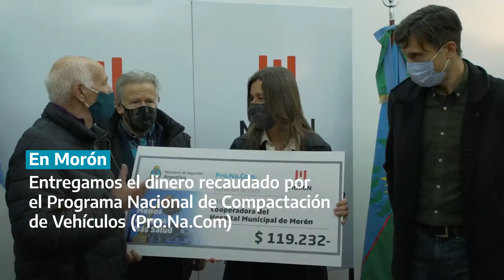ResumenMinseg del 29 de agosto al 5 de septiembre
✅Supervisamos el trabajo de las Fuerzas de Respuesta Inmediata de la Policía Federal, en Morón.
✅Avanzamos con el Plan de Fortalecimiento para el Bienestar de las Fuerzas.
✅Reforzamos la presencia y el despliegue de agentes federales en SantaFe.